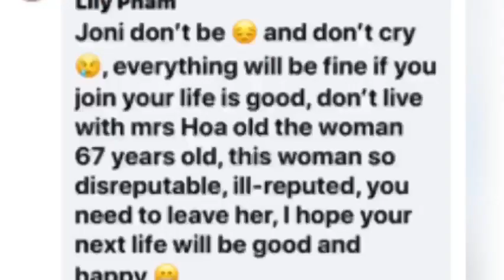TOANG CÔDÂU65 RỒI ẤY MỚI of JONI 9 THỨC LÊN TIẾNG CÒN GÌ BÀO CHỮA NỮA HOA ƠI? EM CHỨNG MINH ĐI #427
AI CÓ TÂM SỰ THẦM KÍN, TIN TỨC HAY, TIN TỨC ĐỘC LẠ MUỐN ANGIE ĐƯA TIN THÌ GỌI HOẶC Email cho mình nhé!

Cô dâu 62 & cô dâu 65 là những câu chuyện vui. Video này nhằm mục đích giải trí cũng như giáo dục cho các bạn trẻ & cộng đồng nhằm hướng tới 1 xã hội văn minh tốt đẹp hơn chứ không nhắm vào bất cứ cá nhân nào hay bôi nhọ bất cứ ai. Chủ kênh luôn luôn phân tích theo chiều hướng công bằng và tích cực nhất!

🏫🏠 ANGIE PHAN - HOMESWEETHOME 🌹💥  HOME LOAN MORTGAGE - COMMERCIAL LOAN MORTGAGE - FINANCIAL SERVICE IN USA

🍓🍇 FOOD  🥧🍟COOKING 🚛✈️ TRAVELING 👨‍👩‍👦‍👦👨‍👩‍👦‍👦 NEWS

Angie sẽ tư vấn miễn phí cho các anh chị muốn tìm hiểu về vấn dề nhà cửa.
Nếu muốn biết thêm chi tiết thì liên lạc Angie nhé

Các anh chị nào quan tâm về vấn đề nhà cửa thì hãy Joined Group link duoi day này cùng Angie nhé!!!
Nếu các anh chị chưa cần đến nhà cửa mà nghỉ là bạn bè hay người thân của mình cần thì share và giới thiệu mọi người cùng Joined giúp Angie nhé!!